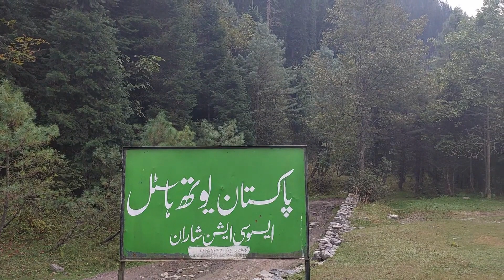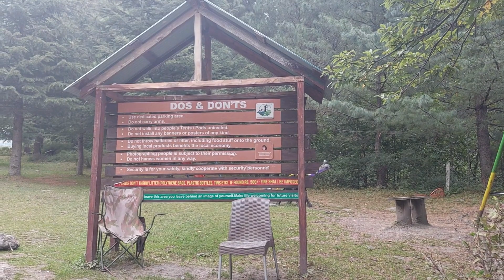Sharan Forest || Most beautiful jungle of Pakistan || Sharan Forest Tour Plan || Sharan Waterfall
Sharan Forest Valley is a wonderful and immaculate forest Manshi Top located in KPK, Pakistan. The forest is thick with substantial vegetation. It is, for the time being, for the most part, non-business, subsequently clean with less inundation of travelers. The forest is contiguous to Manshi Top, a rich green level again. You can discover rich vegetation, thickly overgrown developments, mushrooms, and wild natural products on trees and water streams. Local people are well disposed of—a campground inside the woods with little cottages possessed by woodland and the travel industry offices.

Sharan Forest Tour Trip:
As far as the food and accommodation are concerned, as compared to Naran, the tourists will only find a few hotels or restaurants in Sharan Forest. Camping Pods and Tent facilities will only be available there. Own food and necessary luggage would strongly be recommended. Nevertheless, the government of KP and local authorities are trying to make necessary living preparatory measures for tourists.

How to reach Sharan Forest from Lahore Islamabad:
By Public Transport: Faisal Mover & Daewoo Bus Terminal are the best means to reach Naran Valley. However, many people prefer taking a car/bike ride from Lahore and Islamabad.

By Own Vehicle:
Lahore    M-2 (Motorway)    Islamabad    Hazara Motorway    Havelian    Abbotabad    Mansehra    Balakot    Kiwayi    Paras    Sharan Forest

Attractions: Manshi Top, Manor Valley, Upper Kaghan Valley

Things to Do:  Trekking, Fishing, Horse Riding

Hotels & Resorts:  Camping pods and Camping sites are available in the middle of woods.

Brutal Offroad to Camping in Serene & Wild Sharan Forest 🇵🇰 EP.02 | North Pakistan Motorcycle Tour,
Visit The Most beautiful jungle of Pakistan | Sharan Forest | Naran Kaghan Valley,
Sharan Forest Tour Plan | Naran Kaghan Trip | Travel Pakistan,
Sharan Jungle Track | Naran Kaghan Trip,
Heavy Rain in Sharan Forest and a Difficult Ride to Naran 🇵🇰 EP.03 | North Pakistan Motorcycle Tour,
Sharan Forest 🇵🇰 | Jabra Manshi Resort | EP-06 | SHARAN SERIES
Sharan Waterfall Adventure | Trekking in Sharan Forest

Discover Pakistan,
Grip on Trip,
Travel Diaries Pakistan,
WildLens by Abrar,
Flying To World
Rana Hamza Saif-RHS,
Irfan Junejo ,
Taimoor Salahuddin (Mooro)
Ukhano,
Abrar Hassan,
Abdul Wali ,
Anushae Khan,
Bilal Azam ,
Sidra Mehran ,
Patangeer ,

Trotter Pakistan,
Flying To World,